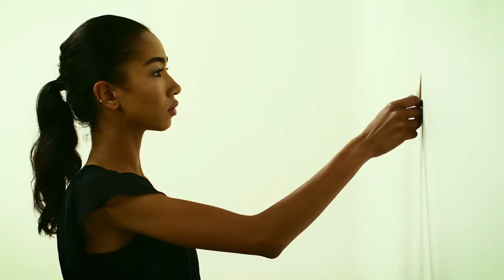Led By ONE Oct. 23, 2013 Holy Spirit & Fellowship Pt 2 of 4 Francis Chan (video) & Abraham Prattella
Led By ONE  Oct. 23, 2013 Holy Spirit & Fellowship Pt 2 of 4 Basic Series Francis Chan (video) & Abraham Prattella